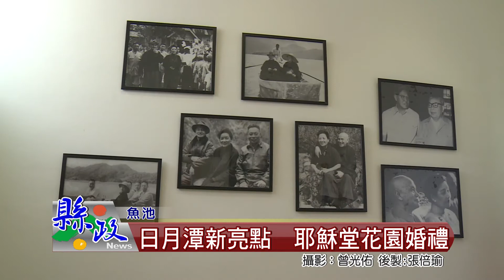日月潭新亮點 耶穌堂花園婚禮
日月潭耶穌堂，在民國60年由先總統蔣介石夫婦，為了造訪日月潭時禮拜祈禱而興建，今年委由民間公司營運管理，在以婚禮及婚紗攝影的訴求，揭開耶穌堂神秘的面紗，也吸引不少遊客到訪，成為當地的新景點。